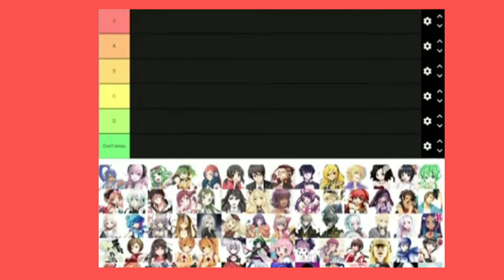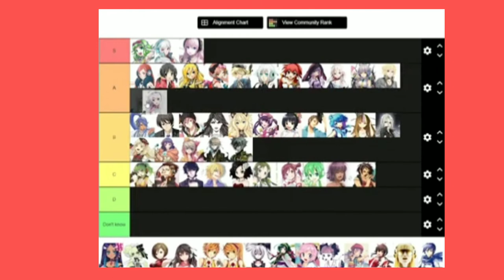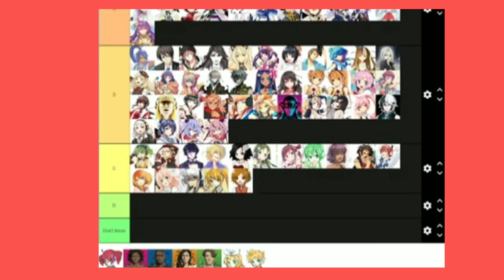I ranked every Vocaloid on a tier list (V1-V5)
Yes ik that Tora V4 technically did this first, but I still wanted to give my opinion. Thank you, and I'm trying to get to 1k soon.